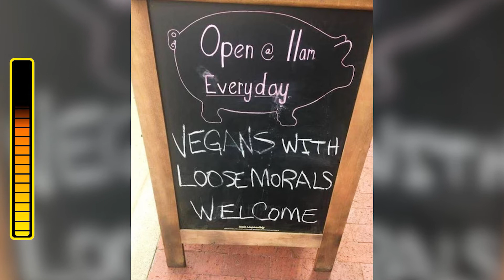Daily Randomness 29 Apr 2020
In This Video You Will See Some Daily Randomness